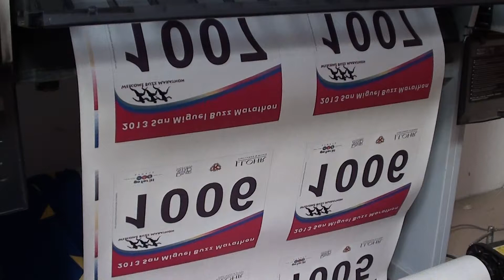Gogopress Rotary Heat Press GP series for heat transfer printing with Inkspower sublimation inks 008